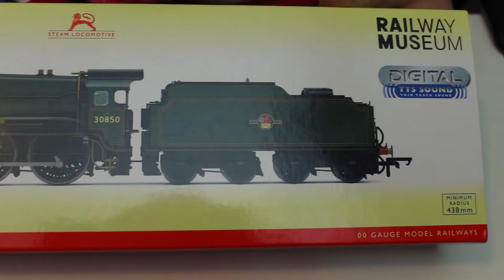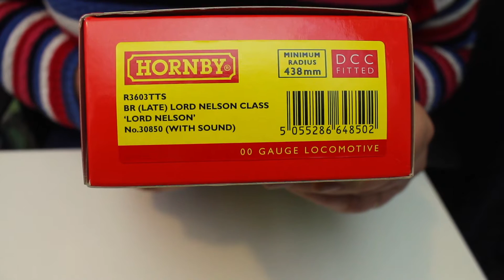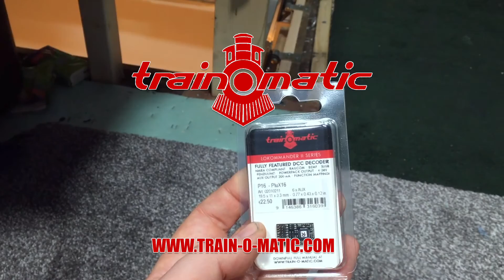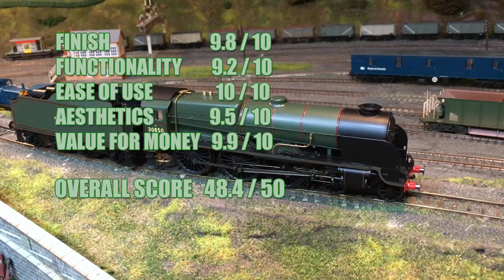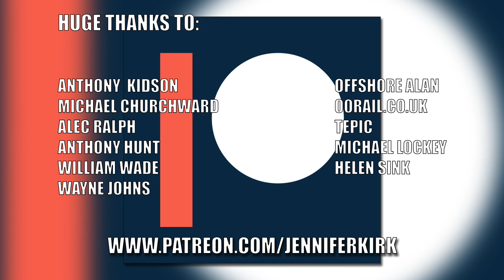Hornby Lord Nelson Class in BR Late Crest livery with DCC TTS Sound - Unboxing and Review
to see their full range of products! Also available through

If you like the look of this locomotive and fancy one for yourself, you can get one from: